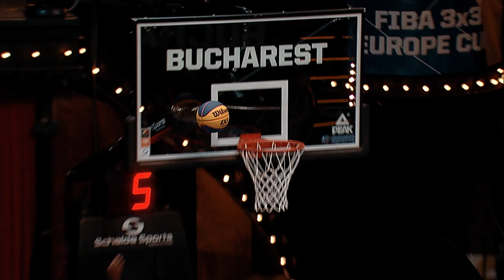Best 3x3 Women's Team? FRANCE or CANADA | FIBA 3x3 Rivalry Friday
Check out the crazy highlights and insane best plays of Canada and France - one of the best squads in 3x3 basketball! Women's Game at its best! Let us know your favorite in the comments below, we are excited!